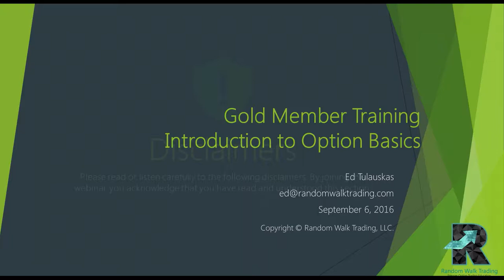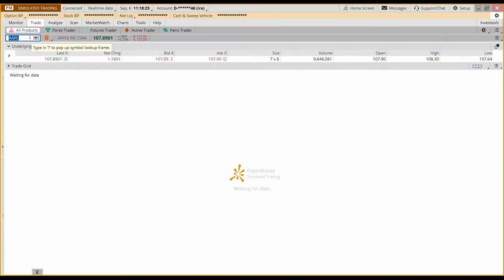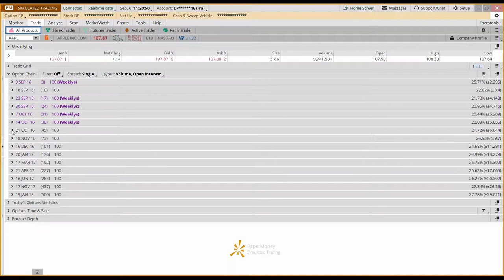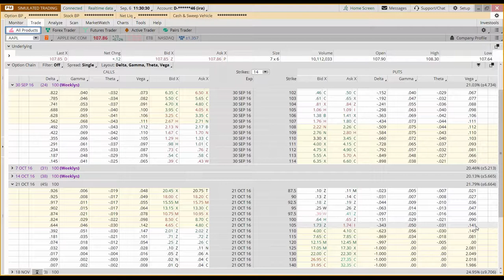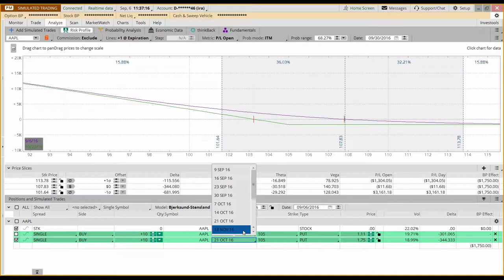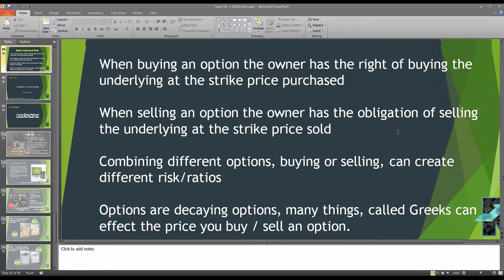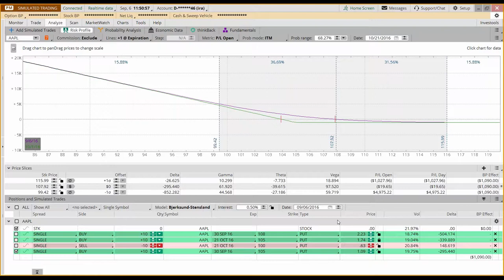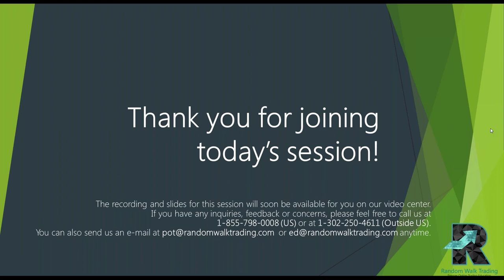RWG01 Intro to Option Basics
What is Call and Put?  You will learn how to use the Call and Put option.